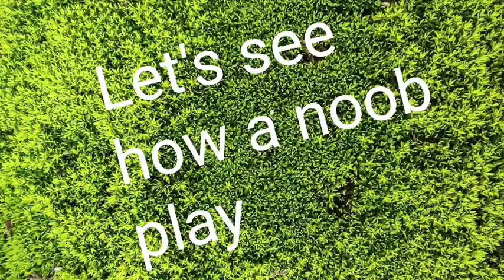Sanhok(😂😂sad ending)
PUBG Mobile